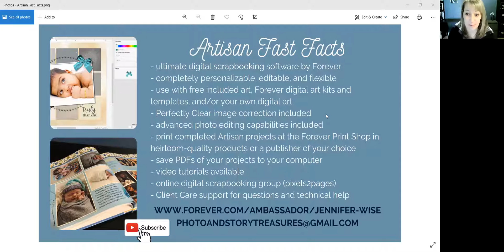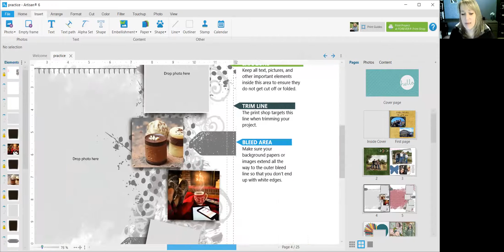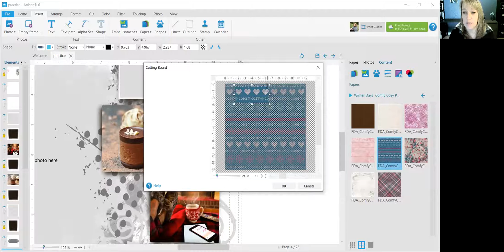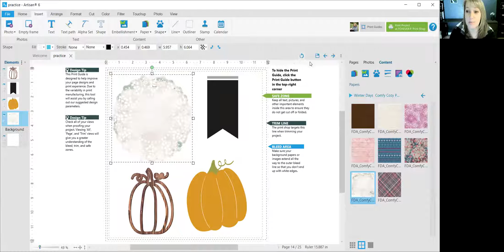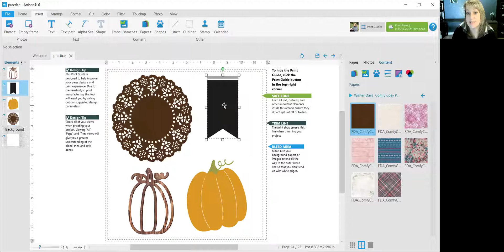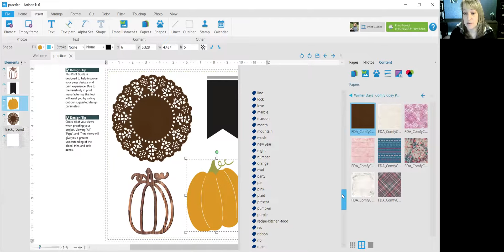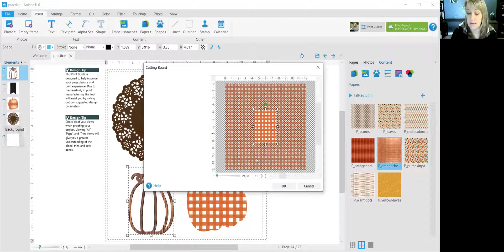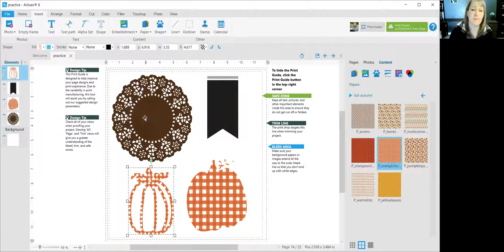fill - Artisan Quick Tips with Jennifer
The Fill feature in Artisan digital scrapbooking software allows you to change the colors and patterns of any shape (or any element like a tree or a banner or a pumpkin).  It opens up a lot of possibilities!  See how in this video.